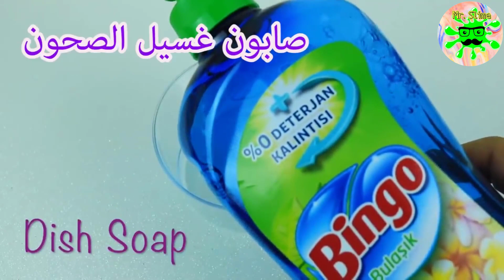أقسم بالله أسهل 10 طرق لصنع السلايم في البيت😱 بدون غراء أو بوركس والله سلايم حقيقي😍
سلايم مرحبا بكم عشاق صنع السلايم في البيت بدون غراء في هدا الفيديو سنقدم طريقة حصرية لصنع السلايم بدون بوركس اسهل طريقة لعمل السلايم سلايم رائع .

 شاهد طريقة جديدة ناجحة لصنع سلايم بدون بوراكس أو غراء سلايم متماسك بمكون فقط
سلايم بمكون في كل منزل , أفضل طريقة لصنع السلايم في أقل من دقيقة
اسهل طريقة لعمل سلايم في اقل من دقيقة من الصابون
كيف تصنع سلايم مائي بدون غراء
أسهل طريقة لصنع سلايم خرآآفي و متماسك صوته يجنن بمواد بسيطة جدآآ موجودة في المنزل !!| Diy Slime
كيفية صنع سلايم باشياء متوفرة في البيت
أسهل طريقة لعمل سلايم في أقل من دقيقة , كيف تسوي سلايم في أقل من دقيقة

في هذا الفيديو سنقدم لكم أسهل كيفية لعمل السلايم وبمكون فقط ! و كيف تتحصل على سلايم بدون بوراكس، بطريقة بسيطة لا تكلفك لا وقت ولا مال كثير
اصنع بنفسك سلايم ناجح.

أنا بانتظار تعليقاتكم، أرجو أن تقوموا بالاعجاب بمقاطعي ومشاركتها على حسابات التواصل الاجتماعي
وانضمّوا إلى قناتنا لتحظوا بالمتعة والاستفادة، أحبكم!
كيف تصنع السلايم بمكونات موجودة في منزلك
كيف تسوي سلايم سهل
سلايم بدون غراء
سلايم بدون صمغ
سلايم شفاف
سلايم جديد
طريقة صنع سلايم
طريقة صنع سلايم بدون غراء
طريقة صنع سلايم شفاف
طريقة صنع سلايم بدون برسيل
صنع سلايم
صنع سلايم سهل
صنع سلايم بدون غراء
كيف تسوي سلايم
كيف تسوي سلايم بدون صمغ
طريقة عمل السلايم
برسيل سلايم يمكنك من عمل السلايم للاطفال بدون شرائه من اي موقع سلايم , سلايم اطفال سهل افضل غراء للبلاستيك غراء البلاستيك صمغ البلاستيك صمغ قوي , نصنع سلايم باستعمال صابون ديتول للجسم او اي صابون عندك او صابون برسيل للملابس .